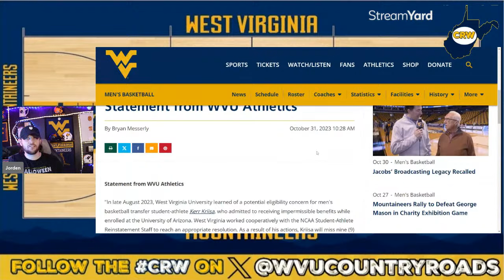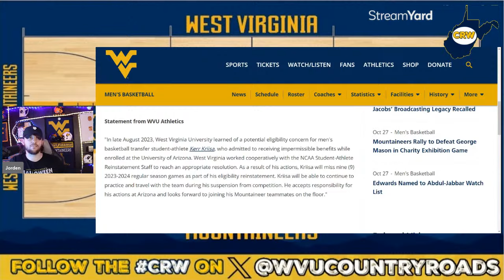Kerr Kriisa Suspended! WVU Basketball Depth is Depleted; Can they Recover? | CRW Hoops Live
News has broken today that Kerr Kriisa will be suspended for part of the wvubasketball season.